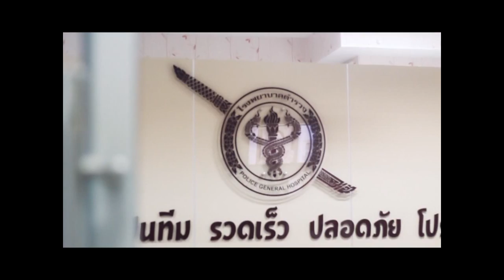BLOCK A รายการ Who i am Promo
ติดตามชมทาง ช่อง Block A True Visions 54 และ 70